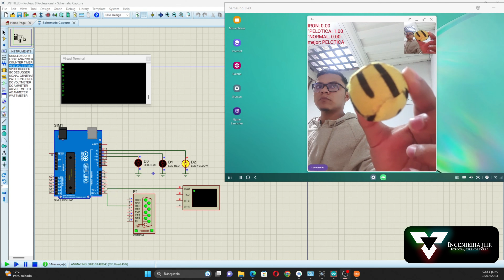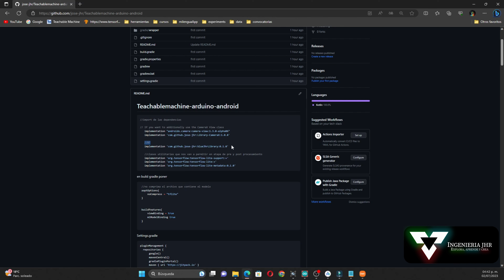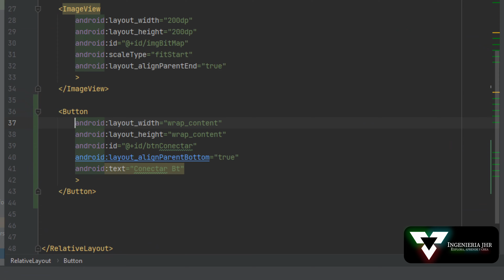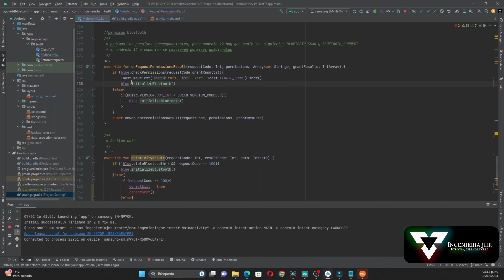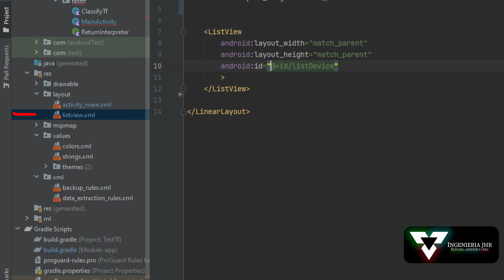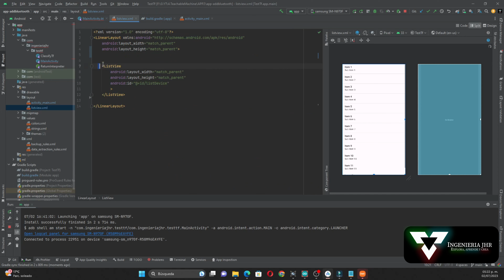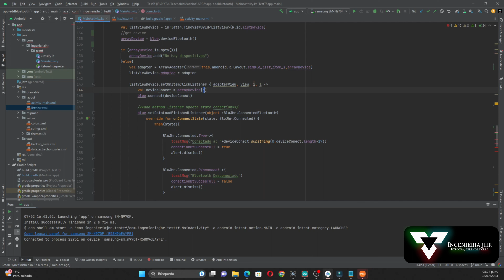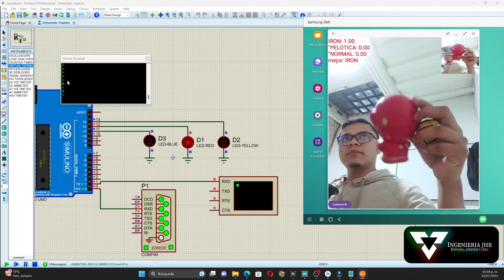IA con Android y Arduino, Clasifica elementos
Inteligencia artificial con Android y Arduino para clasificar objetos.

tienes que ver el anterior video para lograr los resultados de este.

Repositorio de este video.